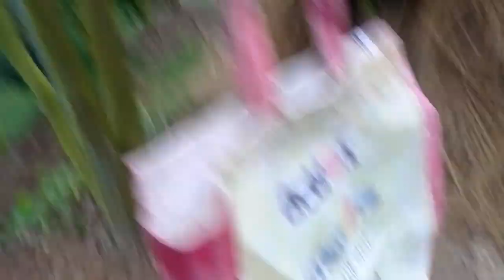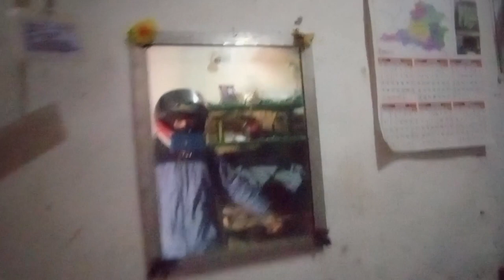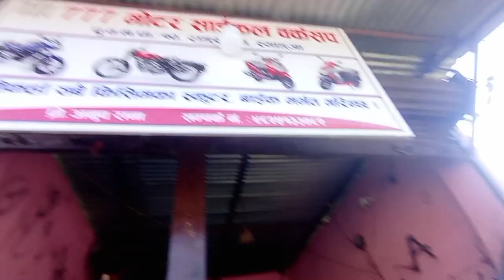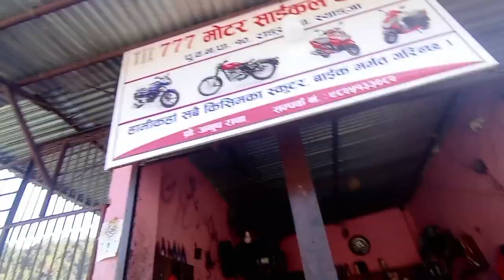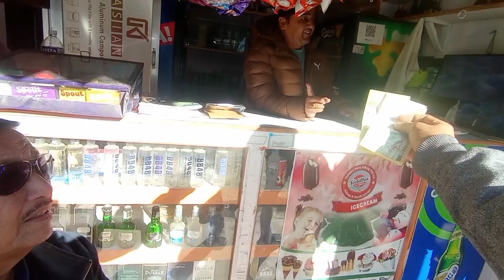Moto vlog ke vlog matra ☺️